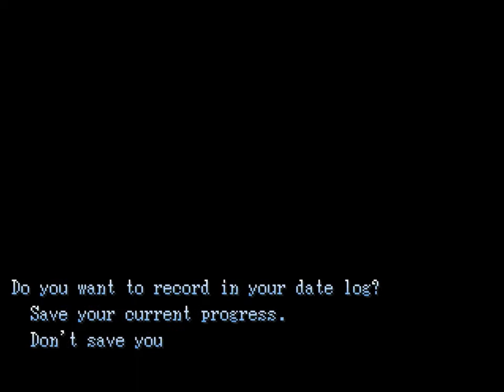The Panspermia Playthrough [Part 5]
That blue wire/red wire thing is going to be a thing in the future, isn't it?